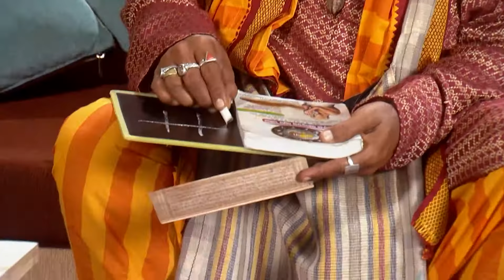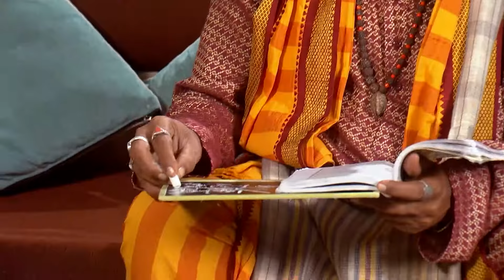ତୋ ପାଇଁ ମୁଁ - To Pain Mu | Odia Serial | Full Ep - 194 | Zee Sarthak